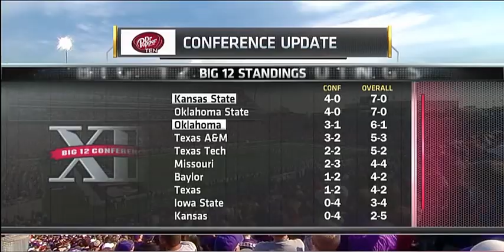2011 K-State vs. University of Oklahoma Football - 1st Half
Oklahoma vs. Kansas State
Date: Oct 29, 2011 • Site: Manhattan, Kan.  • Stadium: Snyder Stadium  •  Attendance: 51,004
Kickoff time: 2:36 pm  • End of Game: 5:54 pm  • Total elapsed time: 3:18
Temperature: 68  • Wind: SW 16  • Weather: Sunny